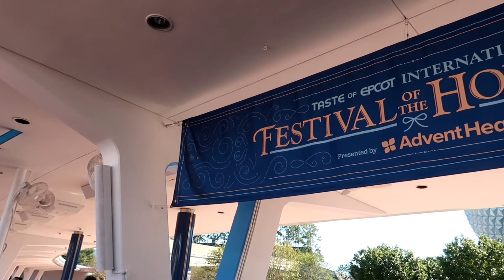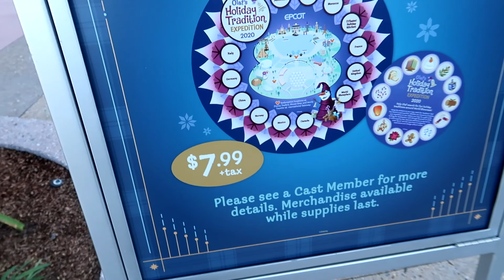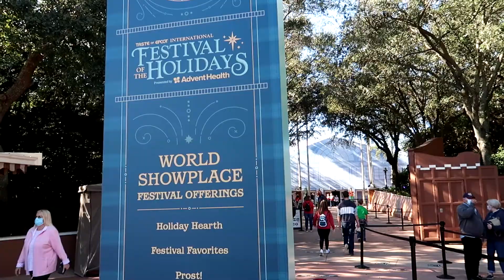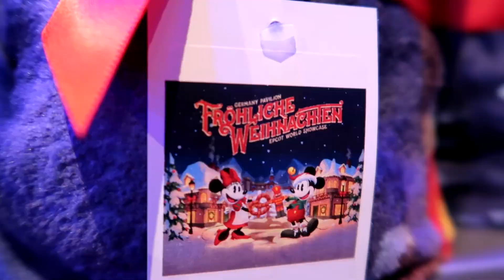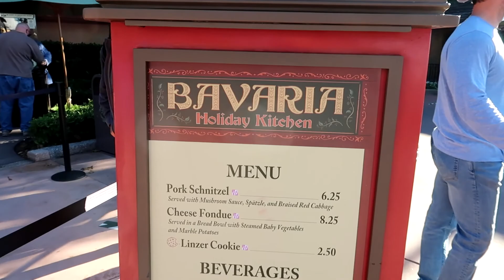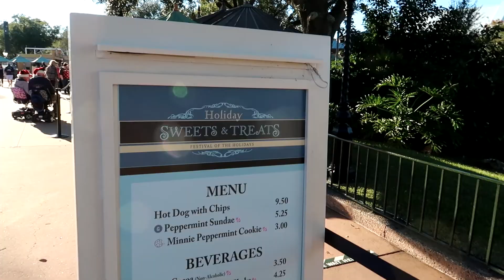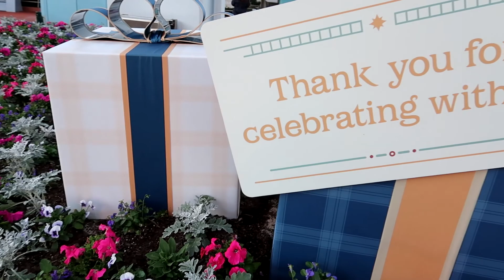Epcot Cookie Stroll: Did I Vomit? (Festival of the Holidays 2020)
Festival of the Holidays 2020 has begun at Epcot, and with that, a brand-new Cookie Stroll. We head to all the countries of the World Showcase, give some cookie reviews, and stop to see some cool stuff along the way.